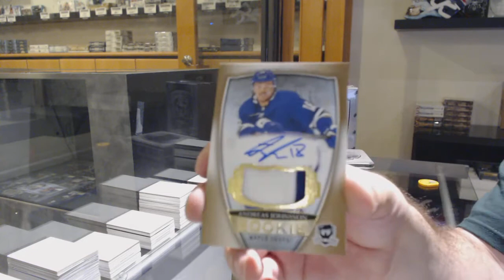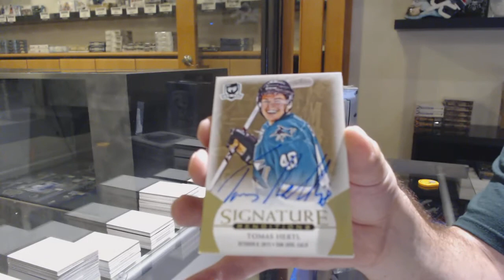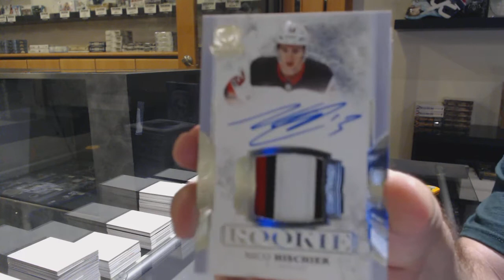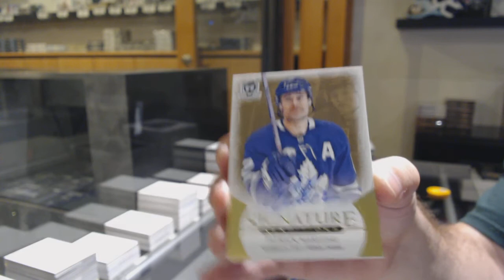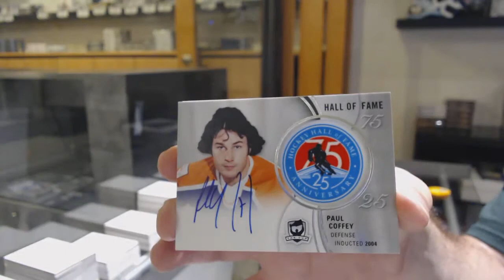18-19 Upper Deck The Cup Hockey 3 Tin Case Break - C&C GB #11,828